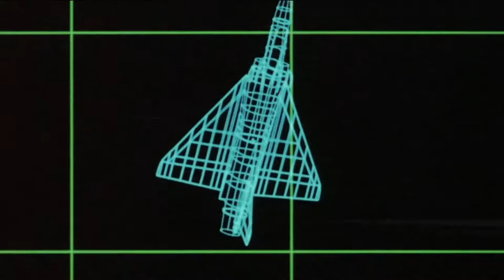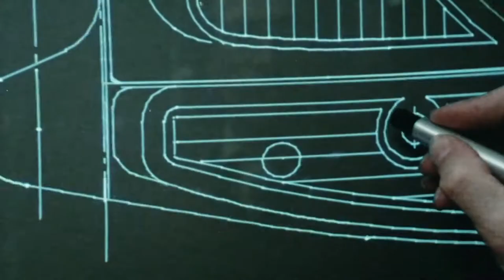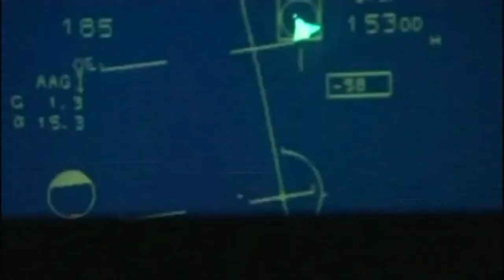Dassault Aviation / French AF 1950+